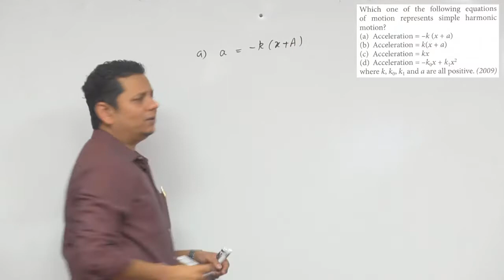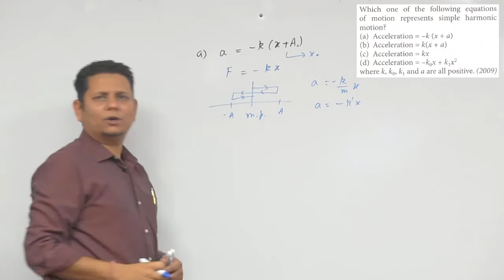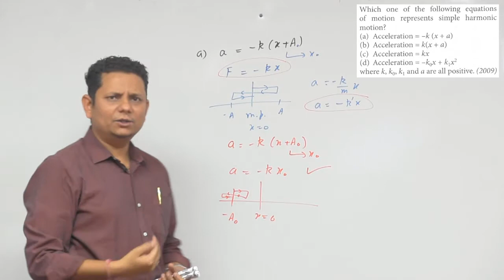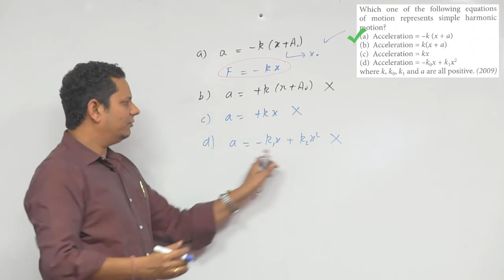Which one of the following equations of motion represents simple harmonic motion? (a) Acceleration=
Which one of the following equations of motion represents simple harmonic motion? (a) Acceleration=-k(x+a) (b) Acceleration=k(x+a) (c) Acceleration=k x (d) Acceleration=-k o x+k 1 x 2